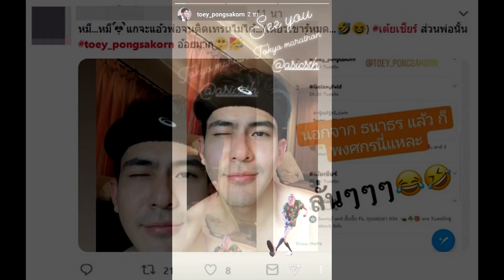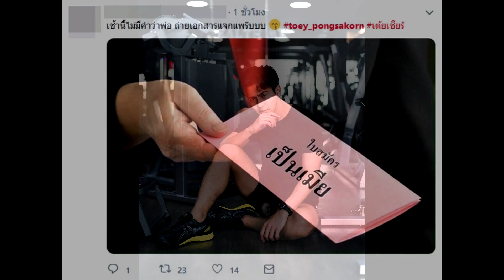เต้ย พงศกร แซ่บรับอรุณ รูปเดียวทำสะเทือนทั้งไทม์ไลน์ ลูกหมีกรี๊ดหนักจนขึ้นเทรนด์super star dara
เต้ย พงศกร แซ่บรับอรุณ รูปเดียวทำสะเทือนทั้งไทม์ไลน์ ลูกหมีกรี๊ดหนักจนขึ้นเทรนด์
  เต้ย พงศกร ฮอตจริงอะไรจริง ลงภาพแค่ภาพเดียวในไอจีสตอรี่ ทำสะเทือนทั้งไทม์ไลน์ แฟนคลับกรี๊ดหนักจนขึ้นเทรนด์ทวิตเตอร์